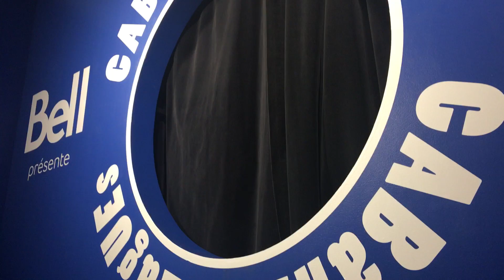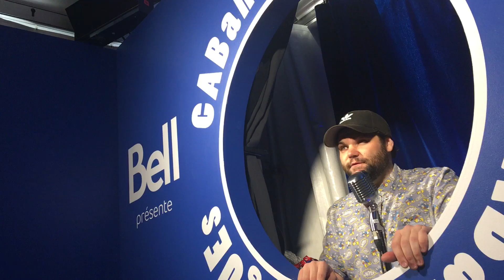Festival du rire 2019